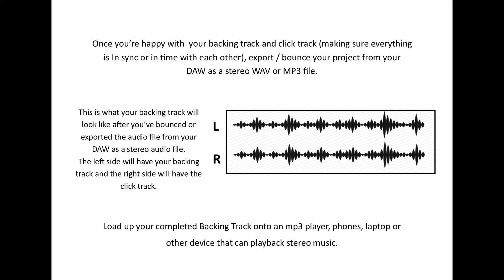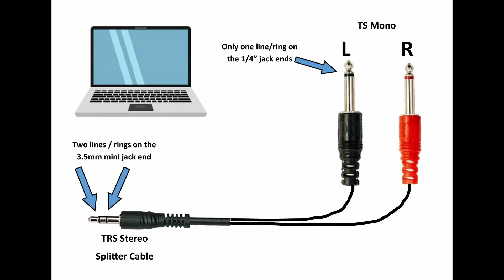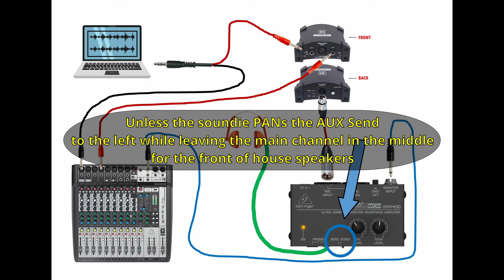How to use Backing and Click Tracks for a Live Performance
If you have a band or performance that requires the use of backing tracks or click tracks or both, then this video is for you.

0:00 - Intro
0:13 - Equipment Used
0:36 - Setting up the Backing Track or Click Track
2:46 - 1st example/method using Behringer MA400
7:37 - 2nd example/method using a small mixer